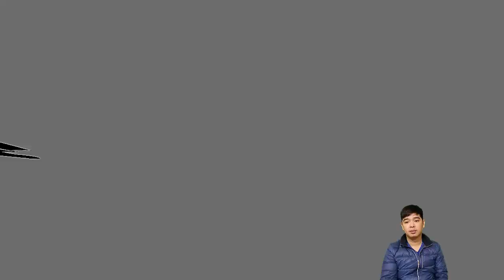Charlie's jealousy of Tripp makes him kill Ava. | Days of Our Lives Spoilers | 12/2020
Today: Charlie's jealousy of Tripp makes him kill Ava. | Days of Our Lives Spoilers | 12/2020